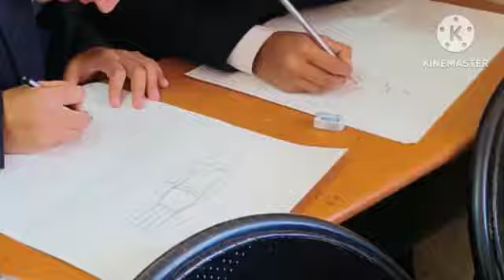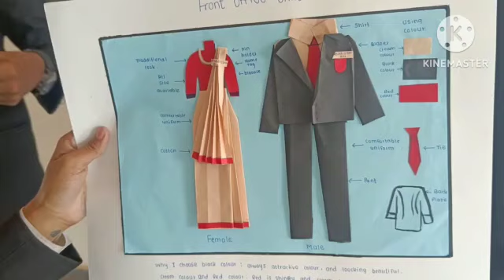Uniform Designing Competition 2023 @ SCHMT